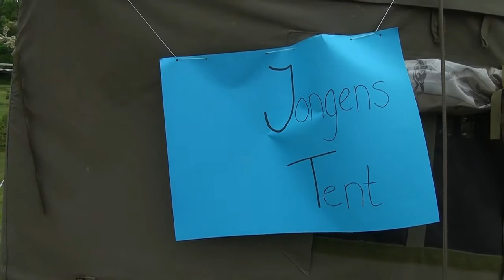Seizoensafaluiting Jeugd VZK Wezep